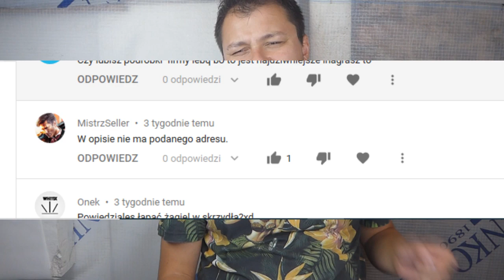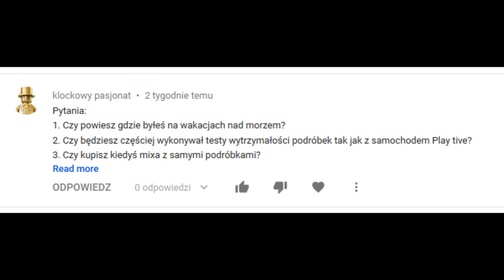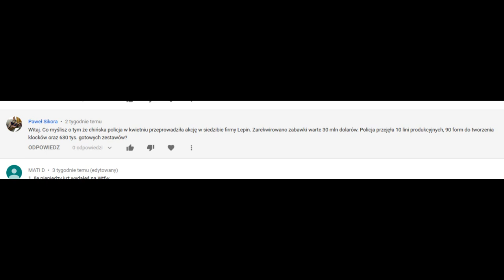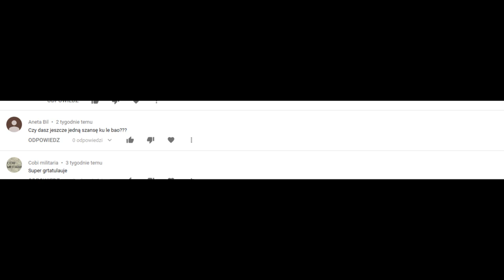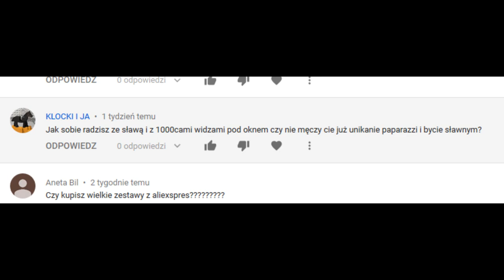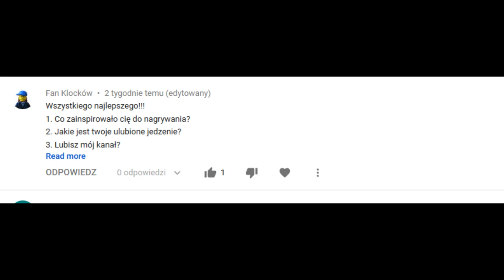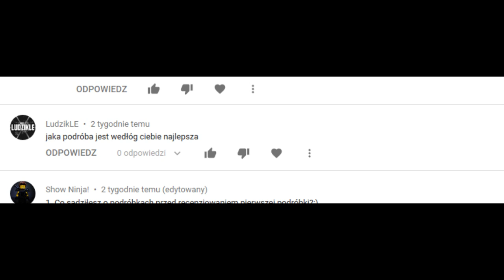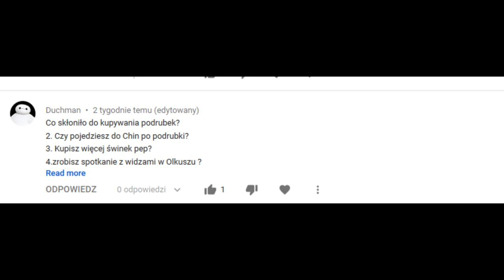Q&A na pierwsze urodziny kanału !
Pamiętajcie by zostawić subika by zobaczyć co się stanie jak ten kanał przebije mój bazowy xD